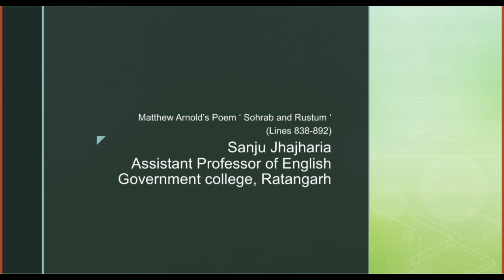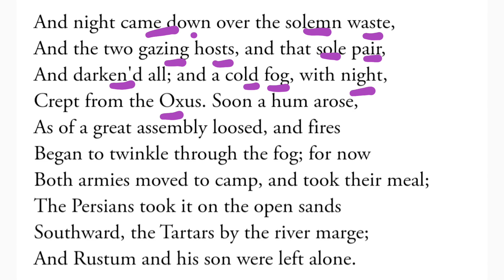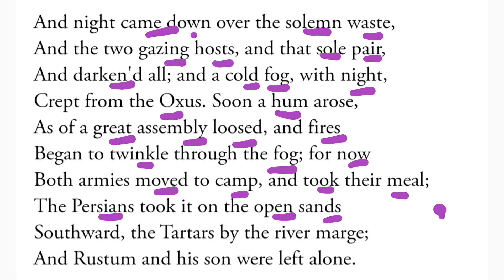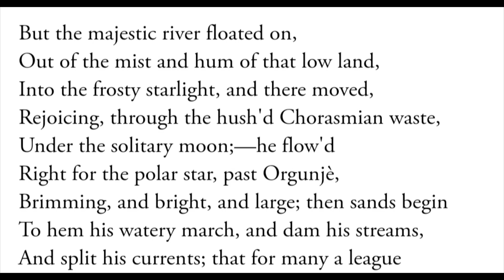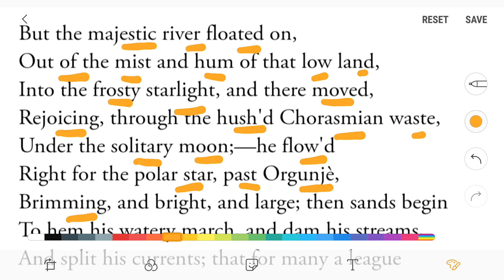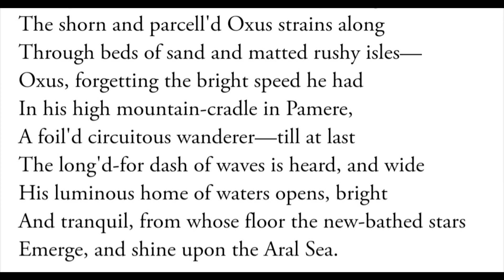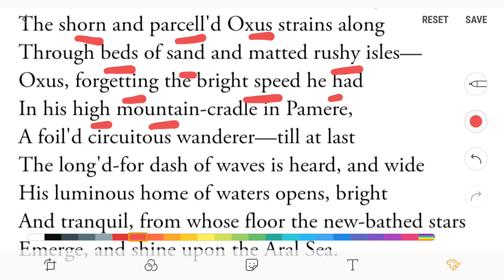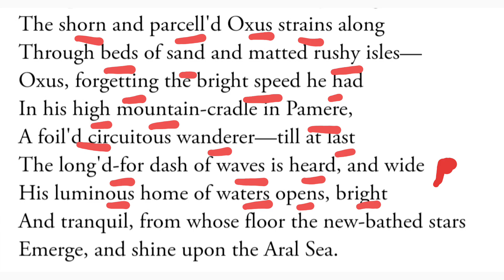Matthew Arnold's Poem ' Sohrab and Rustum ' explanation of lines from 865 to 892 for B.A. 2 paper 1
Sanju Jhajharia